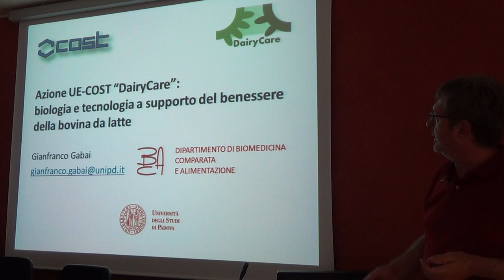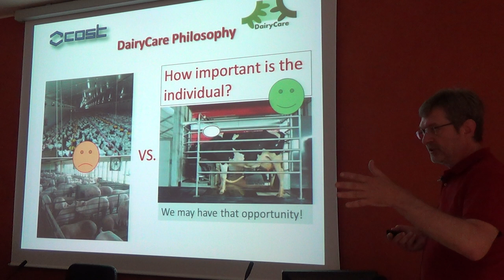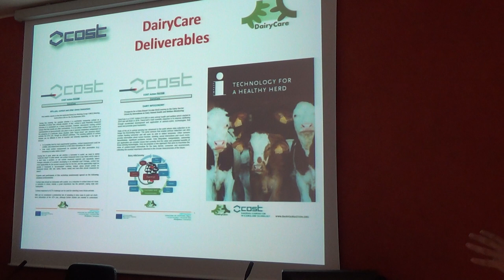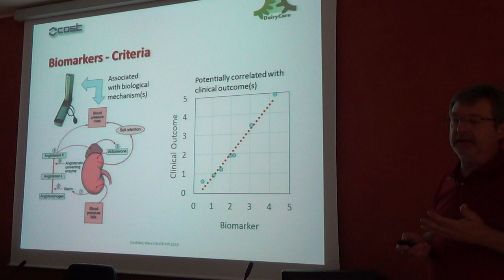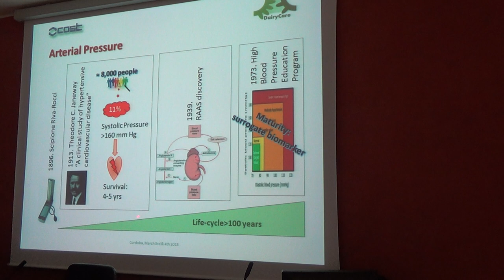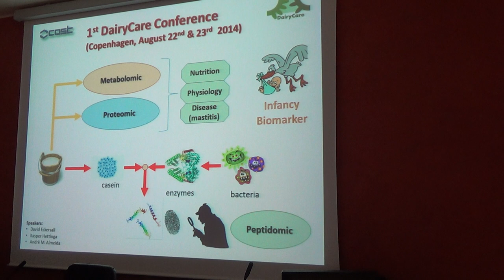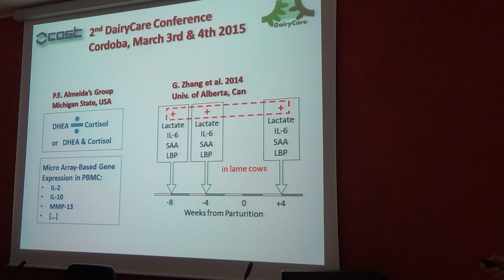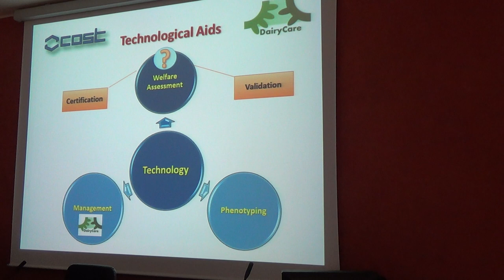WORKSHOP SIB-SISVET BENESSERE Brescia 25 maggio 2017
Gianfranco Gabai Università degli Studi di Padova